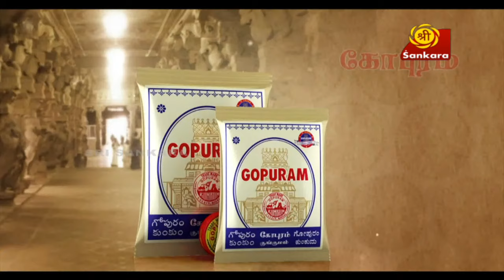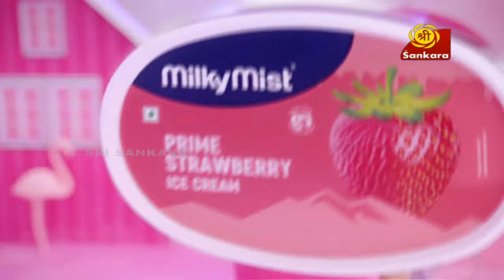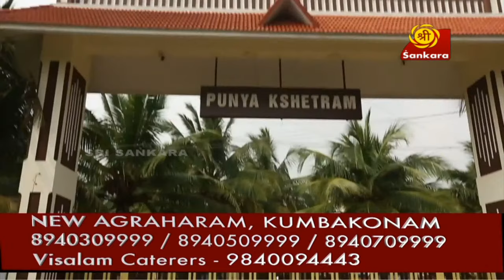74th Vardhanti Mahothsava - Live Sringeri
74th Vardhanti Mahothsava - Live From Sringeri